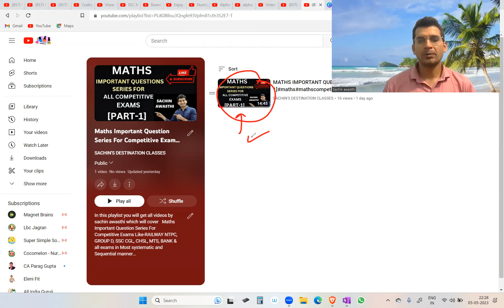MATHS IMPORTANT QUESTIONS SERIES FOR ALL COMPETITIVE EXAMS [PART-2]maths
[ PLAYLIST LINK ]
                          FOR
MATHS   IMPORTANT QUESTIONS SERIES FOR ALL COMPETITIVE EXAMS

maths important questions ssc
maths for all competitive exams